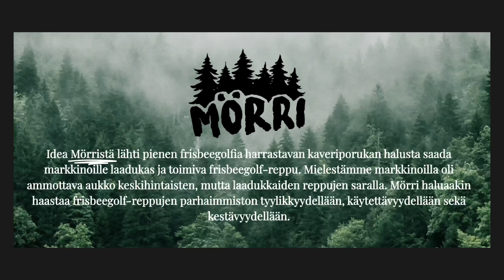Lari Heinonen In The Bag 2022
Vihdoin olis luvassa video jota te ootte pyytänyt pitkään! Nimittäin mä kävin nappaamassa itselleni ensimmäisen fribabägin ja nyt olis tarkoitus esitellä se ja sen sisältö. Bägiksi valikoitui Suomalainen Mörri bägi, joka on muutaman kierroksen jälkeen vaikuttanut erittäin mainiolta repulta. Kiekkojen puolella löytyy paljon tuttua, mutta myös uusia kiekkoja. Tällä hetkellä lemppari kiekko on ehdottomasti Relay!